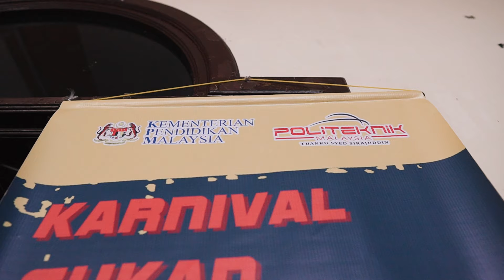KARNIVAL SUKAN TEMPUR POLITEKNIK MALAYSIA - PoliTV PTSS